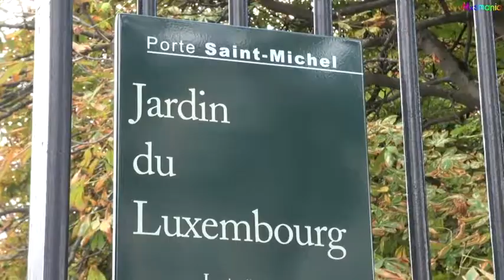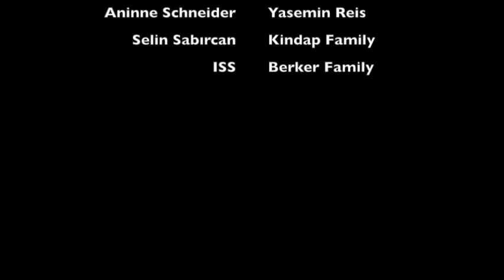Rococo v. Neoclassicism - Irmak Kındap & Emin Berker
Here is a video that we prepared for our Art, Society, and Literature class. Enjoy!!!